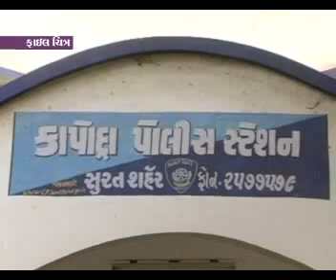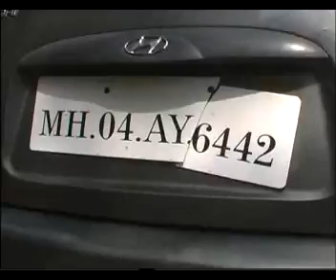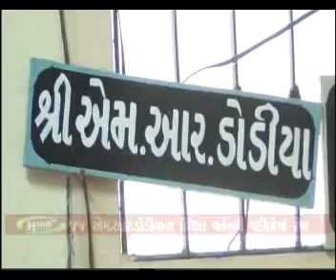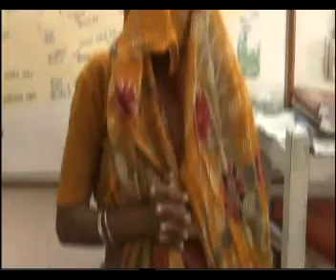HIND TV NEWS 22-10-2012 9PM